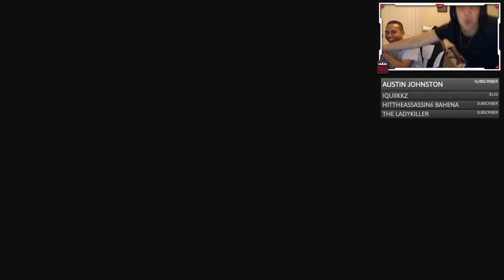Twin Brother opens 3 dlc weapons in 1 supply drop...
1,500 LIKES?! Twin Brother opens 3 dlc weapons in 1 supply drop...